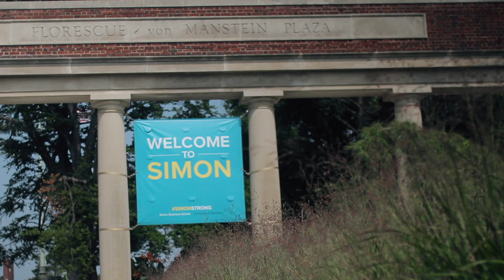Simon Story: Predictive Analytics Leads Grad to GEICO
A desire to expand his technical skills led Billy Dickinson, a 2018 graduate, to the MS in Business Analytics program at Simon. A deep dive into applying analytics concepts to explanatory, predictive, and causal problems helped Billy realize he preferred predictive analytics, so he's perfectly suited for his full-time strategic modeling and statistical analyst role at GEICO.